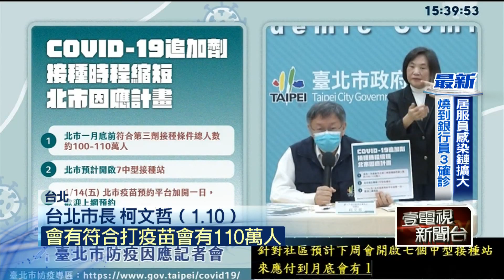基桃竹拚隨到隨打！ 北市第三劑「未見規劃」 遭轟：慢半拍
台北市政府10日重啟疫苗預約系統，民眾搶預約接種「第三劑疫苗」。不過，台北市到一月底前，符合第三劑接種條件的人共有110萬，預計下週開啟7個中型接種站因應，不過到現在都還沒有詳細規劃，也讓議員痛批北市「慢半拍」。